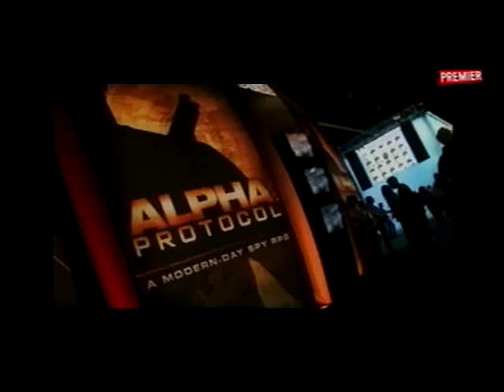Hollywood Live - E3 Expo 2009 Part 2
Hollywood Live presente par Ramzi Malouki. E3 2009